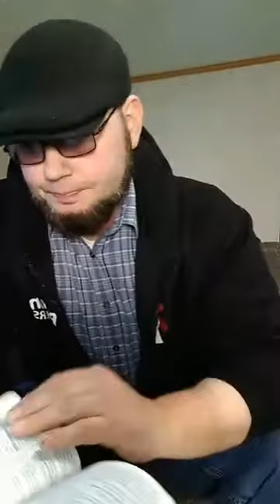THE 7 LAST PLAGUES OF REVELATION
Revelation speaks of seven last plagues that will come upon the earth at the end of this present age. What are these plagues, and why will God send them?